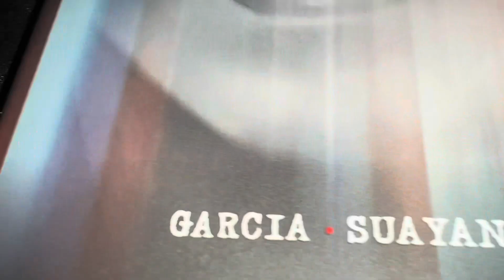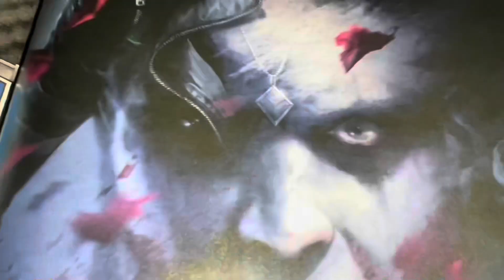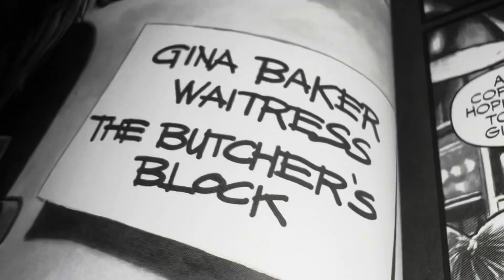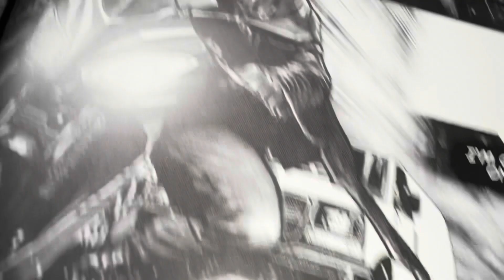Quinn is on the Case! (Original Music)-Max Washington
Press read more. This and lots of other comics are free or cheap on Hoopla, Comixology, Libby, and Instocktrades.
       Lots of brilliant books have come from DC Black Label, including Basketful of Heads, Wonder Woman: Dead Earth, Batman: Reptilian, The Nice House on the Lake, Batman: Damned, and Batman: The Smile Killer.
         DC Black Label was launched in September, 2018. It's for edgy, more adult stories, outside of continuity.
      Joker/Harley: Criminal Sanity has awesome writing by Kami Garcia, and great artwork by Mico Suayan, Jason Badower, and Mike Mayhew.
      Kami Garcia's previous works include Beautiful Creatures, Unbreakable, and The X-Files Origins: Agent of Chaos.